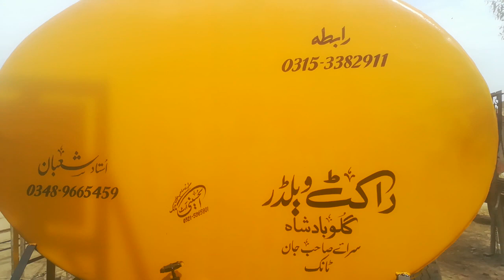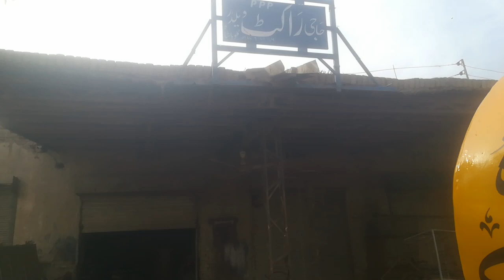لنگر غوثیہ الامیریہ درگاہ اٹل شریف